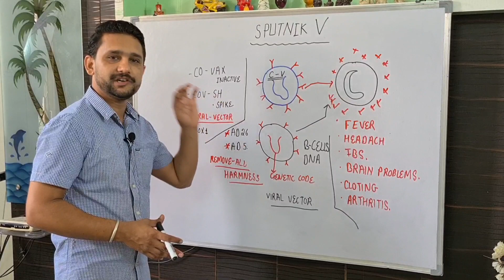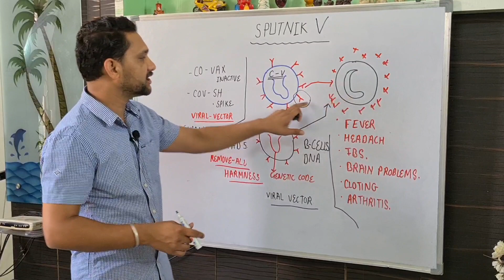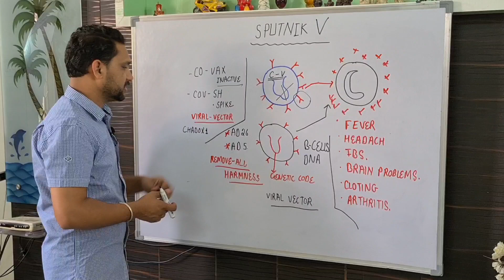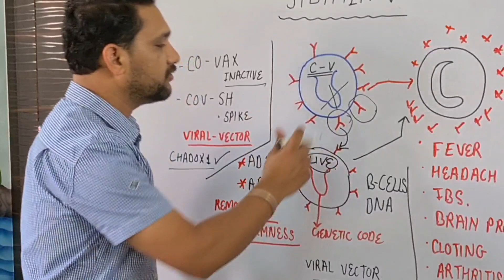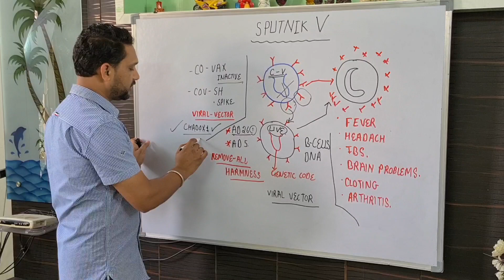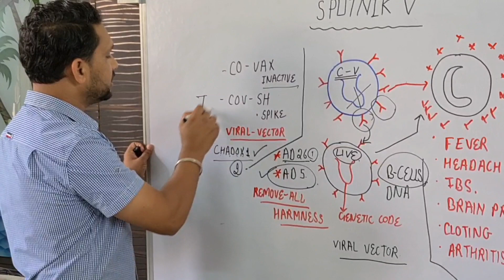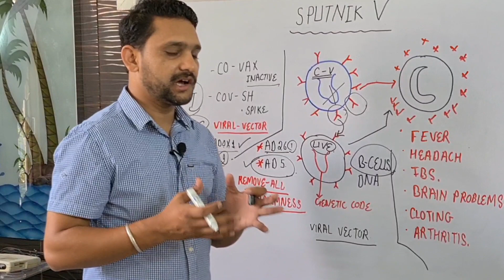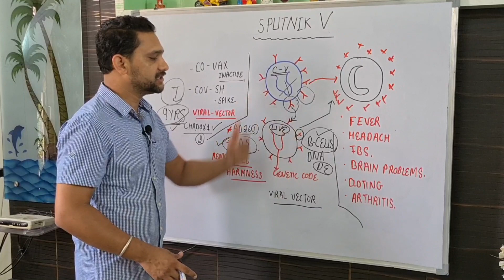sabse badiya vaccine kaun si hai | kaun si vaccine achhi hai/kaun si vaccine lagai/Vaccine explained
DR.MANDEEP DAHIYA(MD-Medicine,eh.)cancer
B.H.M.S,D-PH,H.M.O-ABH(Pb)